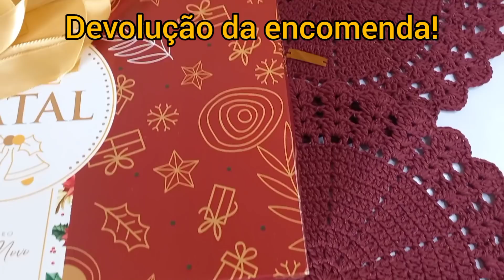Não Cometa esse ERRO na hora de Vender seu croche/artesanato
Aprenda como ganhar seguidoras e vender crochê pelo Instagram por apenas 9,74 por mês 👇🏻
Aprenda com seus erros e procure transforma-los em benefícios pra você!
Admitir o erro, é o melhor caminho para corrigir!

Me siga no instagram para receber dicas todos os dias!